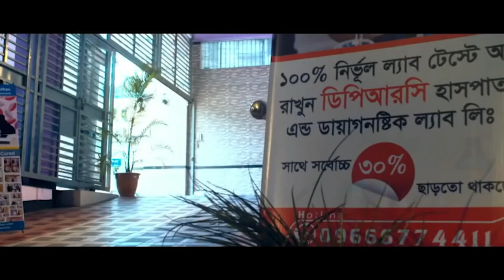হিপ জয়েন্টের সমস্যা নিয়ে এসেছিলাম আলহামদুলিল্লাহ এখন সুস্থ । Hip Joint Pain, AVN, AS, PLID, PID, PCI